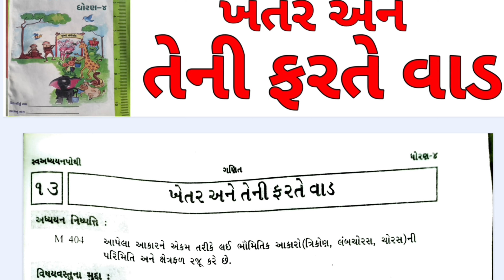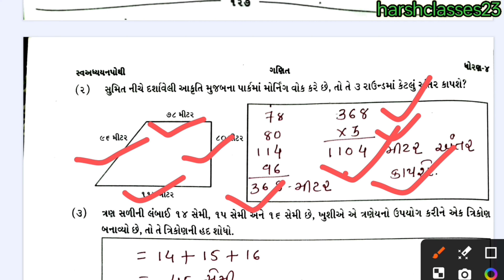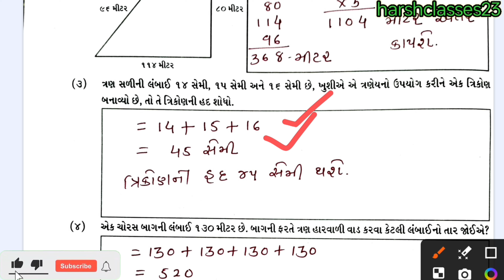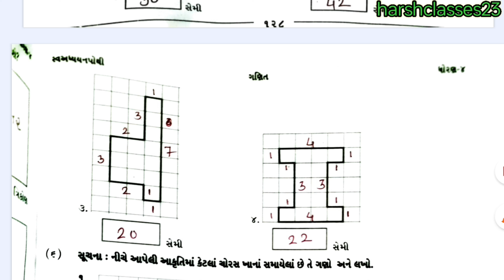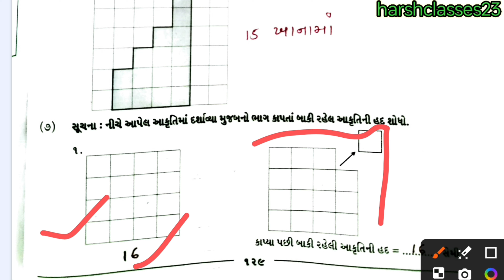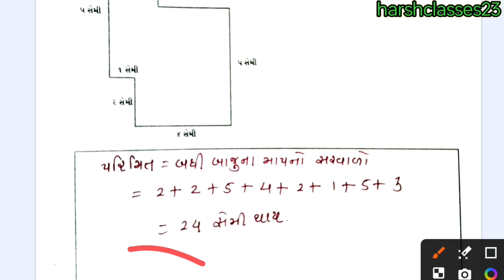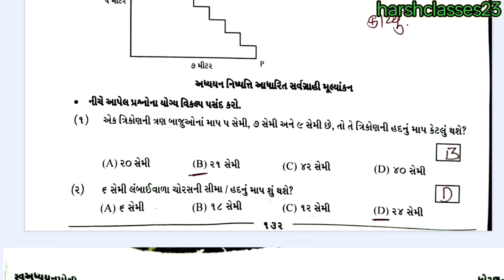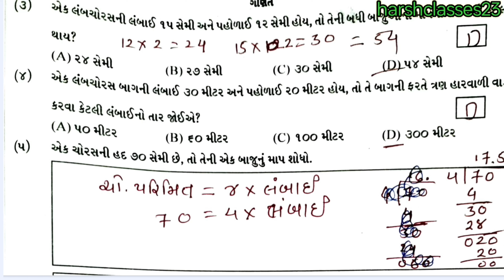dhoran 4 ganit swadhyay pothi-std 4 ganit ch 13 swadhyay pothi-ધોરણ 4 સ્વાધ્યાયપોથી પાઠ 13